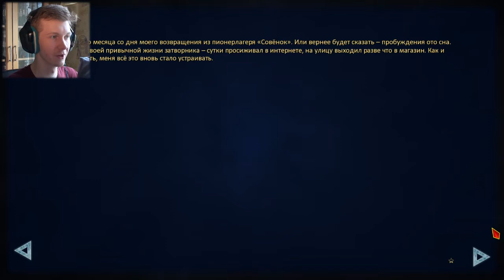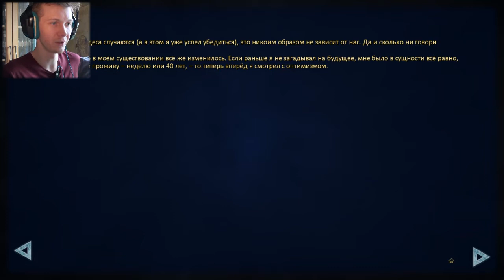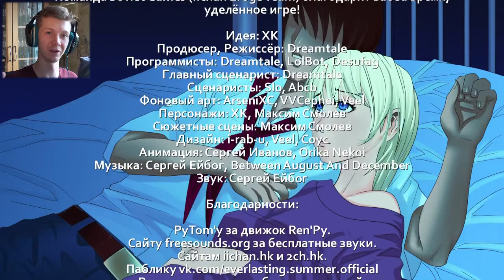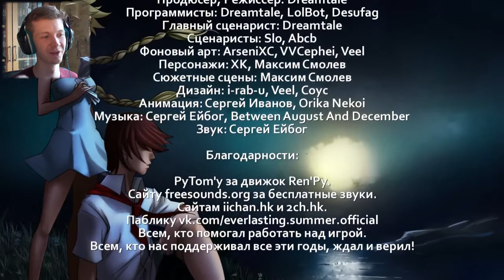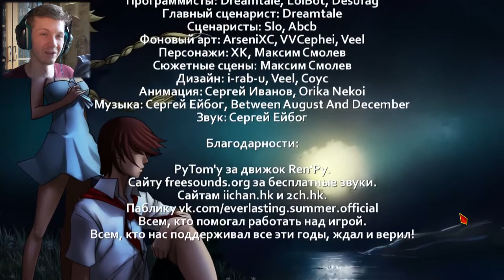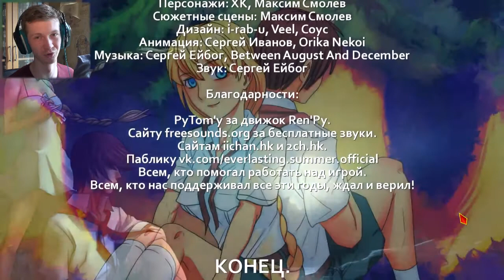РЕШИТЕЛЬНЫЙ Семён!!! (Хорошая\Плохая концовки Слави) | Бесконечное Лето #13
Бесконечное Лето - визуальная новелла от отечественных разработчиков, которая сильно нашумела среди фанатов аниме/маскотов/имиджбордов и других подобных вещей. Несмотря на то, что новелле уже несколько лет и многие её уже проходили и не раз (включая меня), я всё же решил записать по ней летсплей, чтобы в дальнейшем перейти к фанатскому дополнению, где будет разыгрываться продолжение истории.
Ещё оставлю здесь ссылку на твитч (правда трансляций пока не планируется)